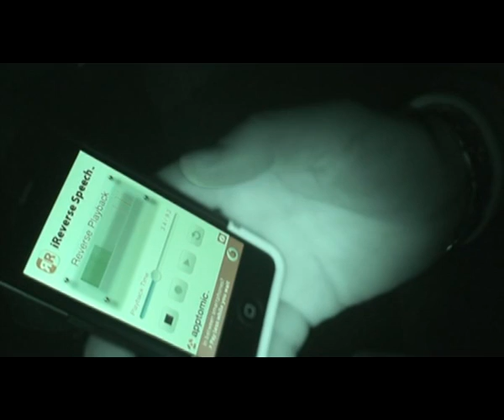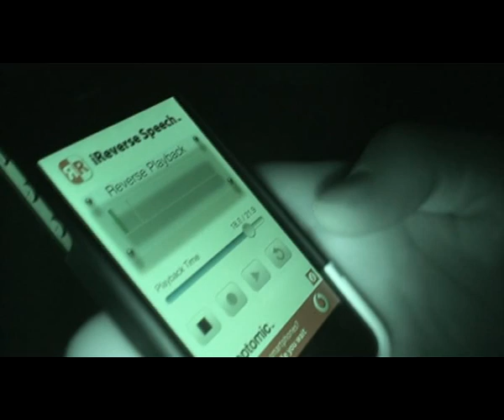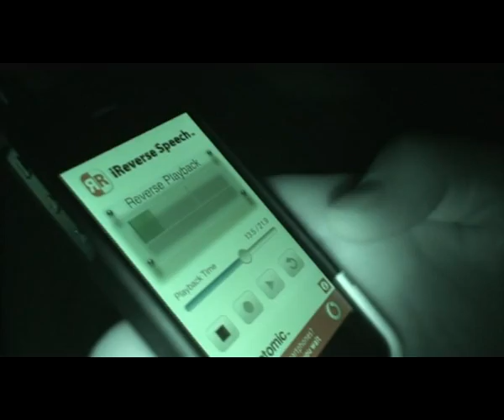Paranormal.Journeys.Episode 2, The Playhouse Theatre Portrush, part 2 of 4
Welcome to Paranormal Journeys , In part 2 of the playhouse theatre investigation Mike Hirons and the team experience amazing phenomena, from dark shadows being seen,  voices and laughter heard and at a white noise tv experiment all hell breaks loose when the two tv are pushed over while Mike is playing back reverse speech, later on the theatre lights are all turned on without any explination how it happened, what an incredible night at the Playhouse Theatre Portrush, part 3 coming soon !!